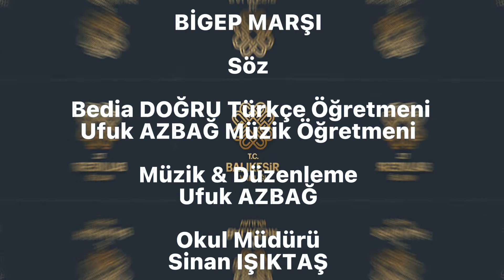Dursunbey Borsa İstanbul Yatılı Bölge Ortaokulundan BİGEP Şarkısı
Türkçe öğretmeni Bedia DOĞRU tarafından sözleri yazılan, müzik öğretmeni Ufuk AZBAĞ tarafından bestelenen şarkıyı sevgili öğrencilerimiz BİGEP farkındalığı için seslendiriyor.